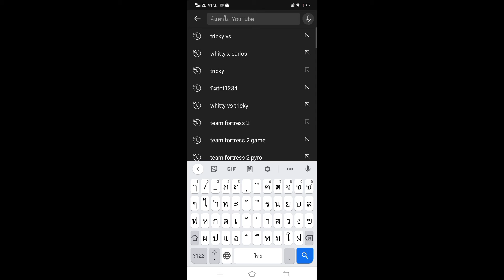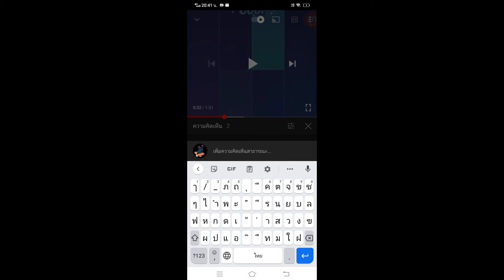ฝากกดติดตามช่องของเพื่อนซี้หน่อยนะครับ tricky. vs.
ฝากติดตามช่องของเพื่อนสนิทผมด้วยนะครับ